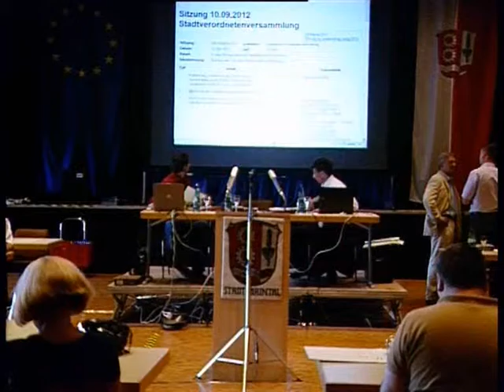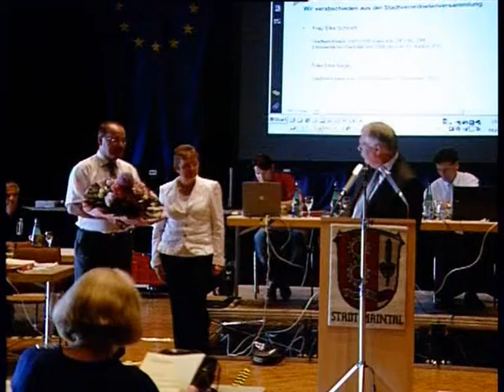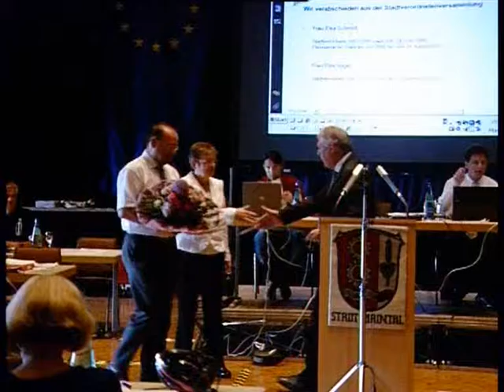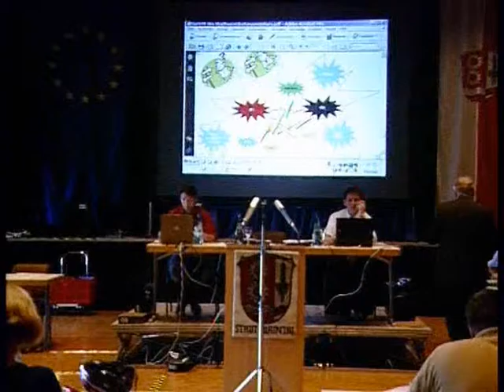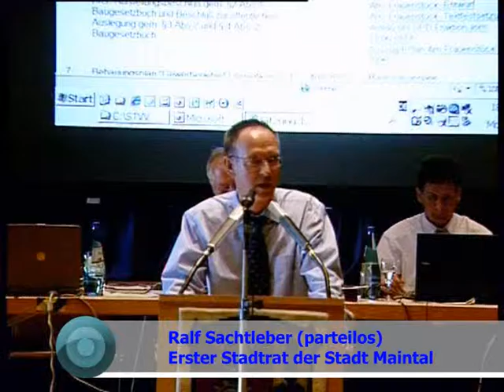Stadtparlamentfernsehen-Maintal - Live September 2012 Teil 1 Neu